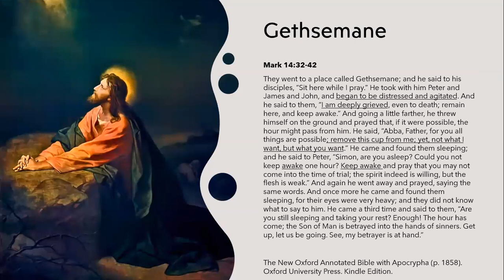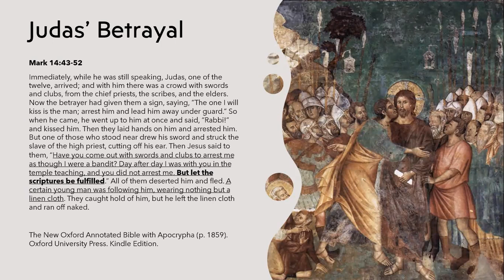Chalice Talk: Gospel of Mark, Part 28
Topics covered:
+ Jesus grieves, is in dispair, and agitated -- very human characteristics we can all relate to as we pray urgently for God's intercession in our lives.
+ Jesus WAS NOT a willing blood sacrifice for a wrathful God. He prayed that the impending arrest, torture, and crucifixion would pass Him.
+ The meaning of "keep awake" alludes to a one pointed style of vigil or meditation called mishqad or shaqad.
+ Judas betrays Jesus with a kiss and Jesus accuses the arresting mob of cowardice!!!
+ Did you know there was a Secret Book of Mark attested to by Clement of Alexandria, a successor of Peter?  It describes a mystical initiation into the razim (mysteries) of Heaven by Jesus and directly relates to the last verses from the canonical Book of Mark discussed in this presentation.

If you are a man or woman interested in being ordained into the independent apostolic priesthood, please email Bishop Bryan Mosser at